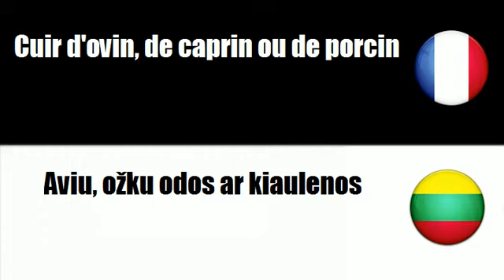# Lietuvos=Prancūzų # Tema = Oda